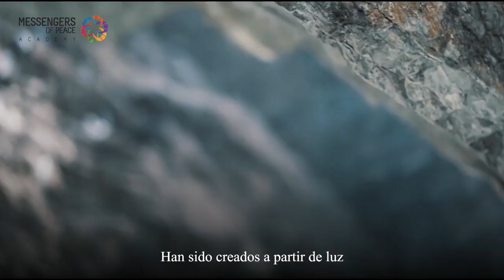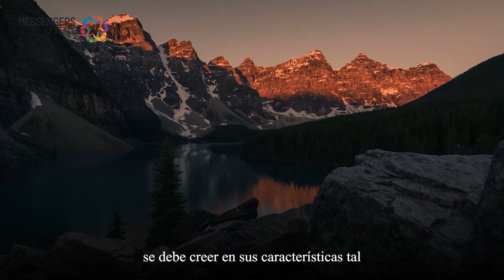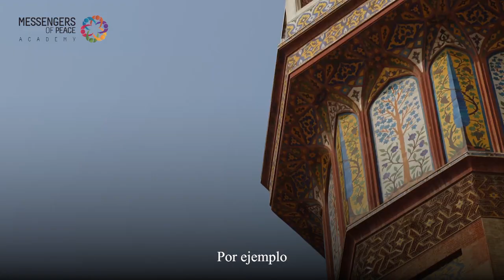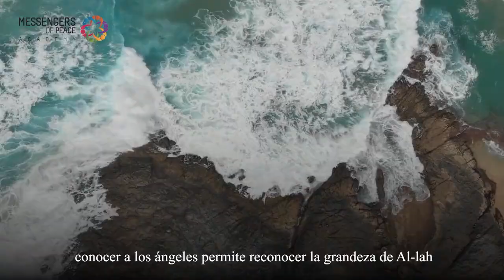Pilares de la fe/ módulo: 4